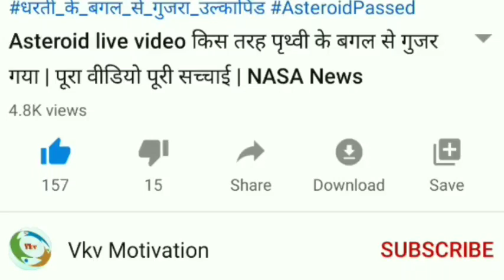ध्यान लगाने का सही तरीका || Meditation कैसे करें || Meditation kaise kare in Hindi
Meditation Kaise kare in Hindi
Meditation karne ka sahi tarika
Meditation kab karein
Meditation kab kare Hindi videos
Meditation kyo karna chahiye Hindi videos
Meditation karne se ya fayada hai Hindi videos
Hame meditation kab karna chahiye
Hame meditation kaise karna chahiye
Dhyan lagane se kya hoga Hindi videos
Man ko sant kaise kare
Man sant kaise hoga
Hindi videos meditation
Meditation for students
Physical and mental health benefit of meditation in Hindi
Spiritual benefit in Hindi
Meditation
Secret meditation
Benefit of meditation
Meditation ke labh
Meditation kaise kare
Meditation kaise karte hai
Meditation for students consentration
Meditation for students
Meditation kab karna chahiye
Dhyan kaise lagate hai
Dhyan lagane ke kya fayade
VkvMotivation